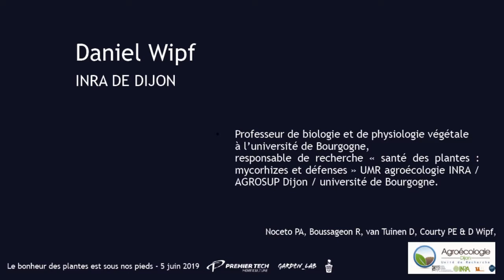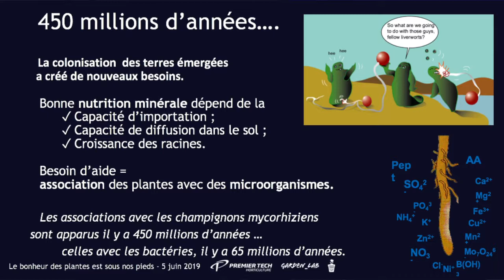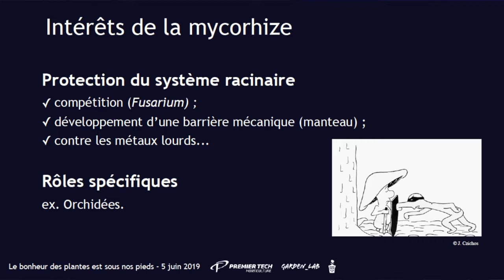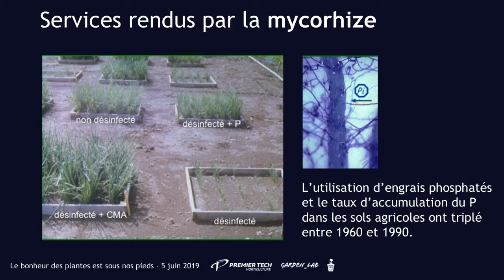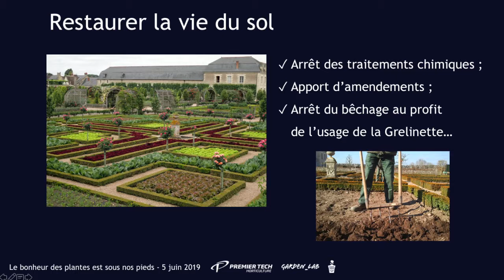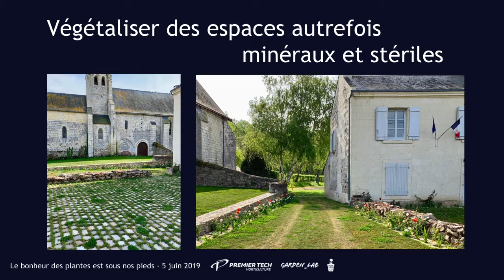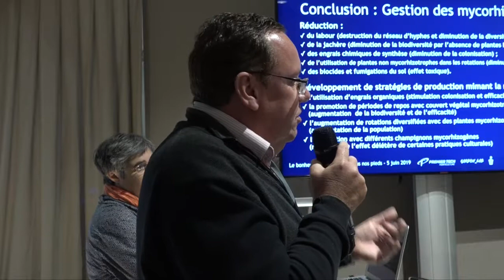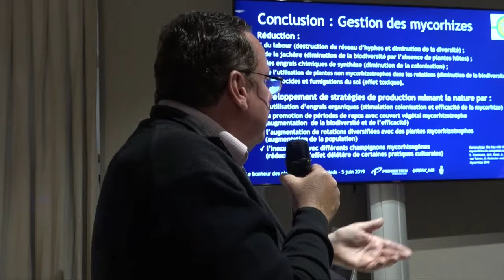le bonheur des plantes est sous nos pieds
Conférence discussion autour des mycorhizes organisée par Premier Tech Horticulture dans le cadre de Jardins, Jardin aux Tuileries le 5 juin 2019. Animée par Garden Fab, en présence de Daniel Wipf (INRA de Dijon), Arnauld Delacroix (A.L.A.T.A.C.C)  et Laurent Portuguez (Jardin du Château de Villandry).